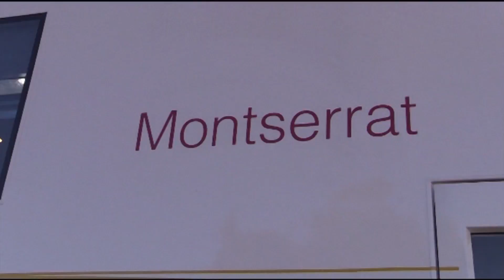Vallbona és el municipi de l’Anoia que més fa servir el Bibliobús